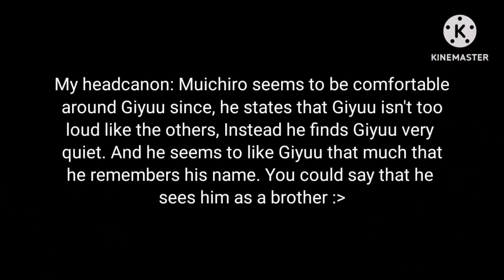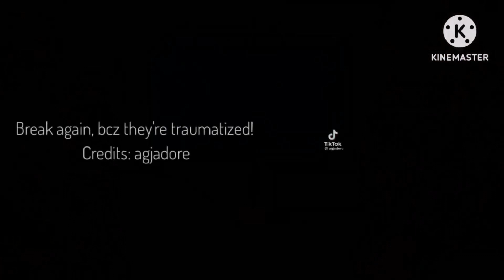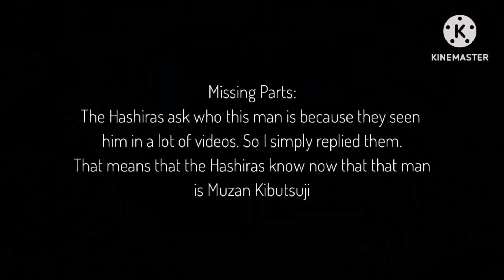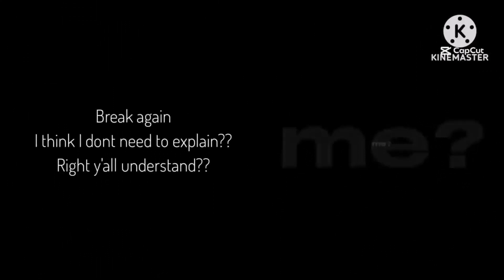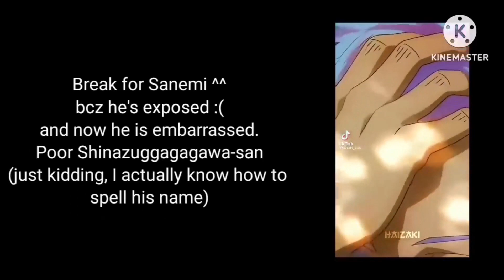👒 Hashira react to random tiktoks | Gacha Club | Compilation | Read Des